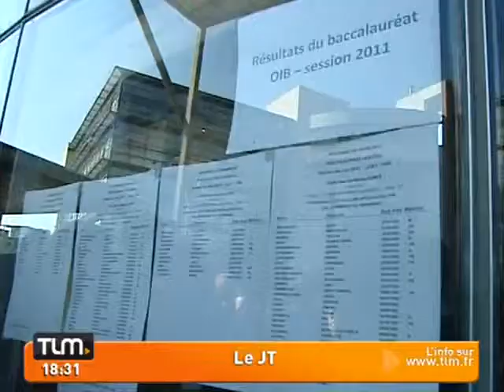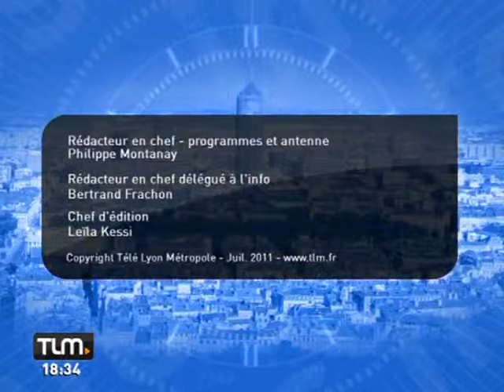TLM - Le JT Soir du 05/07/2011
Sites webs/blogs, copiez cette vidéo avec le bouton "Intégrer" !